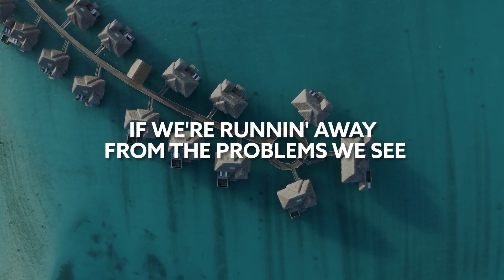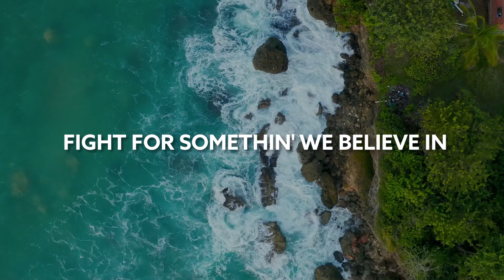Topic, HRVY - All Or Nothing [Lyric Video]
Song Topic, HRVY - All Or Nothing [Lyric Video]

🎙️🎵 Lyrics:

We go all or nothin', all or nothin'
Why not make it count for somethin'?
All or nothin', all or nothin'
Fight for somethin' we believe in
If we never stop hopin', we will never be broken
Even if our heart aches
When the city lights are callin' at night
And you lay in bed rethinkin' your life
Will it ever stop the worryin' mind?
If we're runnin' away from the problems we see
Keep givin' up on our hopes and our dreams
We got the power to be who we wanna be
You see
Fight for somethin' we believe in (oh)
If we never stop hopin' (hopin'), we will never be broken (be broken)
Even if our heart aches (our heart aches)